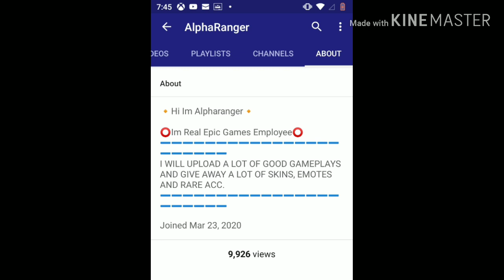Exposed AlphaRanger And his Bots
Alpharanger